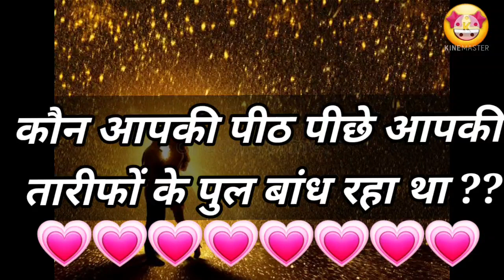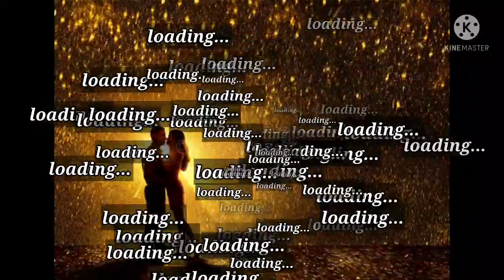Love Quiz game | Love test | choose one number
lovers game
@Avya's world